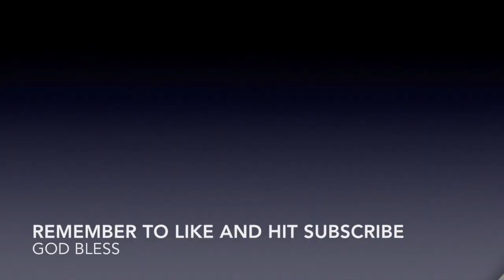AMMONIA THE SILENT KILLER of your aquarium fish.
Ammonia and how fast it will kill your fish if you are not watching

Hey everybody it is Jay Wilson and I love glass boxes and impacting lives in a positive manner if that is something you want to watch well... Enjoy the Aquarium, Vivarium, Paludarium related videos.

Camera Gear: Sony A6600 / iPhone 11 pro / Gopro hero 9

HOLLA!

Jay Wilson